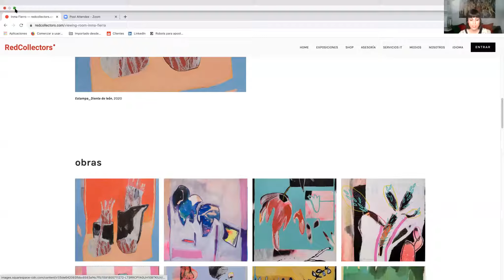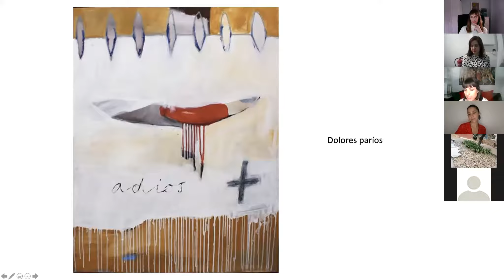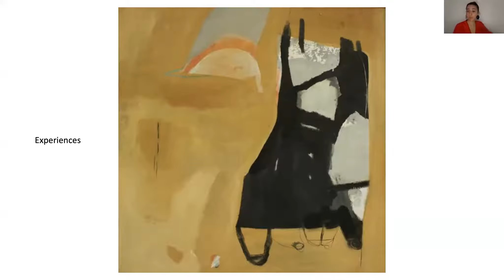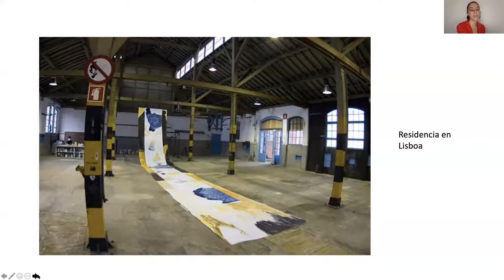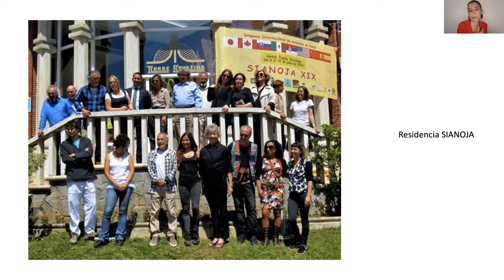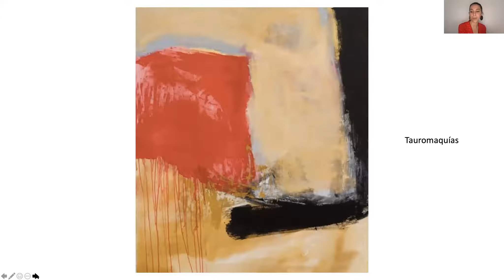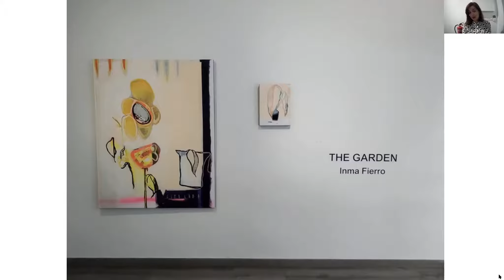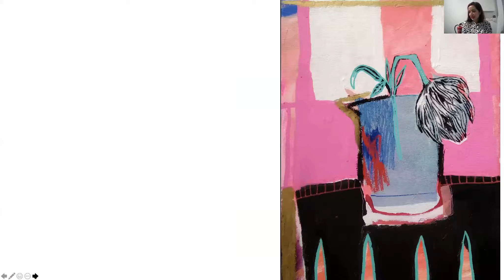Coleccionar arte joven: Inma Fierro (Sevilla, 1985)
Miércoles de arte con Elisa Hernando presenta al artista Inma Fierro (Sevilla, 1985) cuya pintura expresionista explora lo abstracto y lo figurativo. En sus obras trata temas como el género femenino, la memoria y el paso del tiempo. Usa el collage, el gesto e incluso la palabra para crear obras llenas de vida.  En este video charlamos sobre su obra y cómo coleccionar arte joven con Lucía Dueñas, galerista, Natalia Alonso, comisaria y la propia artista. Representado por la galería Lucía Dueñas, puedes ver su exposición en la web de redcollectors.com

Wednesday of Art with Elisa Hernando introduces the artist Inma Fierro (Seville, 1985) whose expressionist painting explores the abstract and the figurative and topics such as the female gender, memory and the passage of time. In this video we talk about her work and how to collect young art with Lucía Dueñas, gallery owner, Natalia Alonso, curator and the artist herself.
Represented by the Lucía Dueñas gallery, you can see his exhibition on the website of redcollectors.com